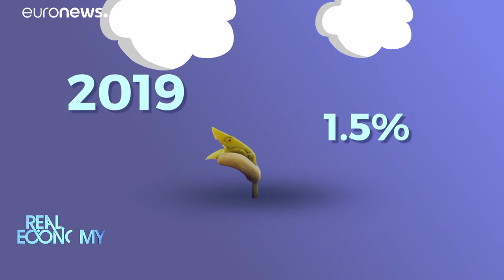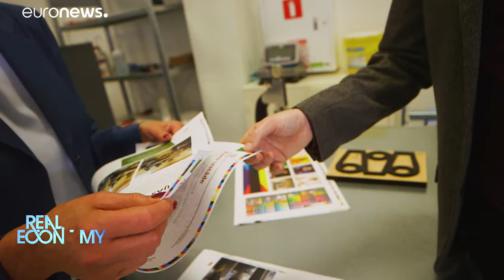Les pays de l'UE n'en ont pas fini avec les réformes structurelles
Real Economy explore la notion de "réformes structurelles" : ces mesures ne se limitent pas aux actions menées après un choc économique. Elles ont un intérêt pour stimuler la compétitivité de l'économie d'un pays et son potentiel de croissance.…